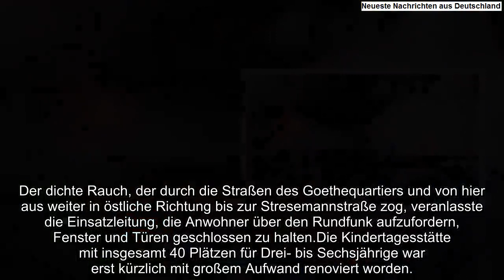Großfeuer in Bremerhaven vernichtet Kindergarten